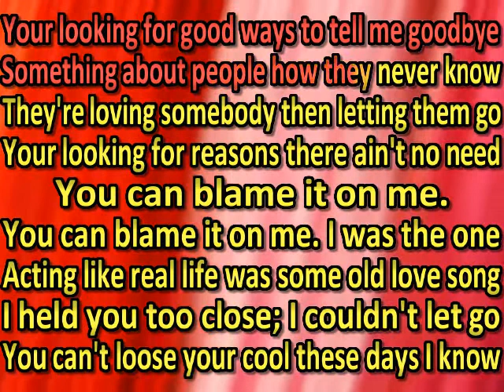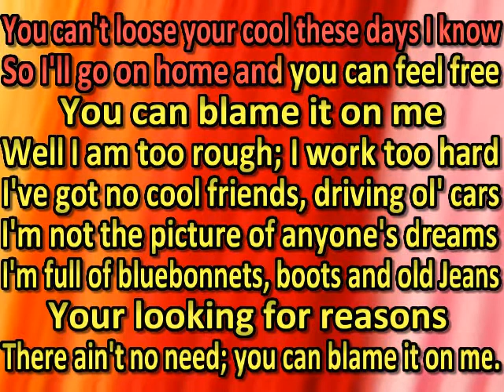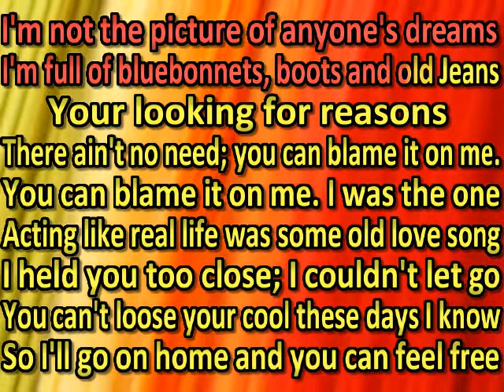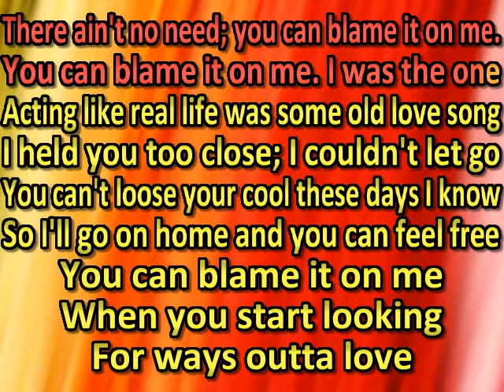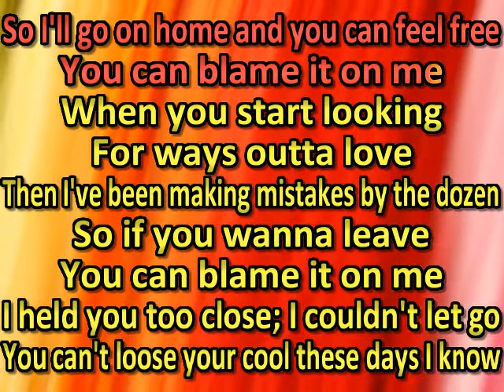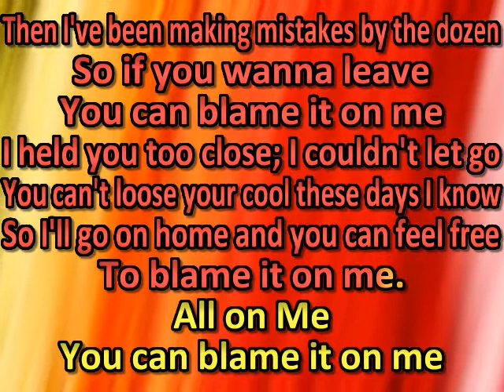Aaron Watson - Blame It On Me (karaoke) (by request) (watermark removed Chad Couger)